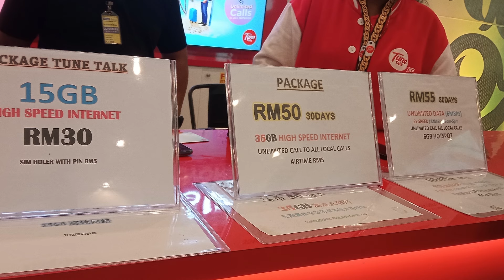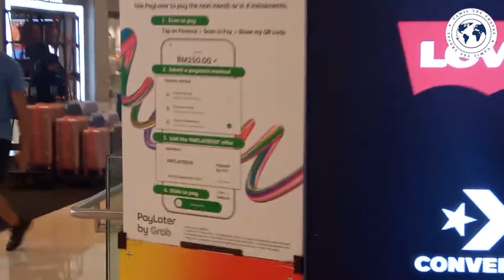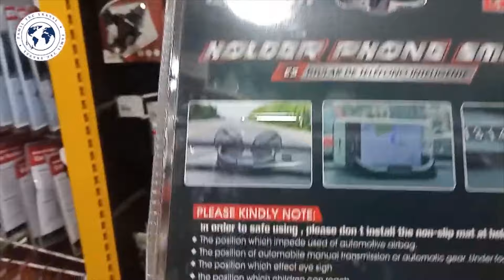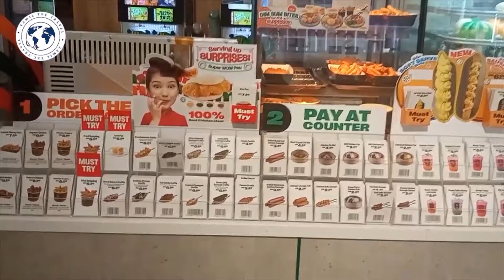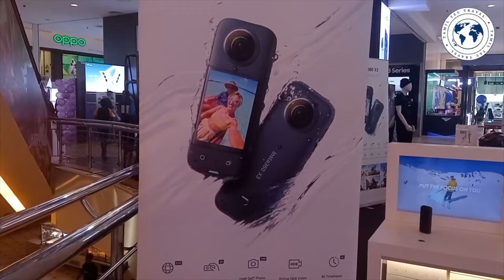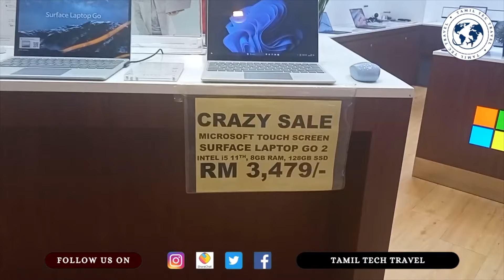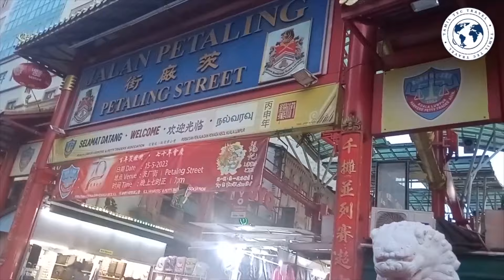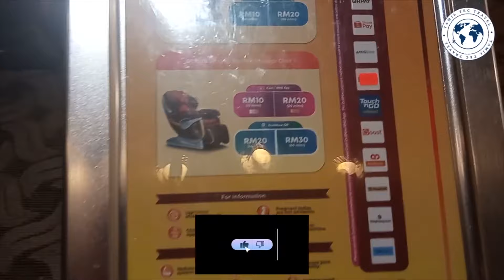Best of Malaysia: A complete recap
Malaysia series recap. Let's talk about budget, flights, locations and other things while you're plannning to go to malaysia.